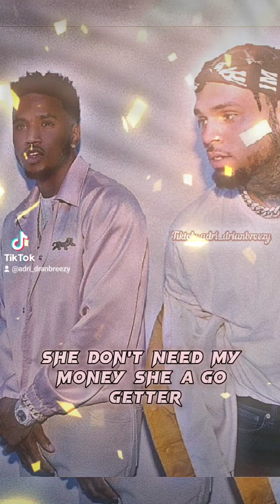24 Hours❤️(Remix) [part 2] Chris Brown and Trey Songz